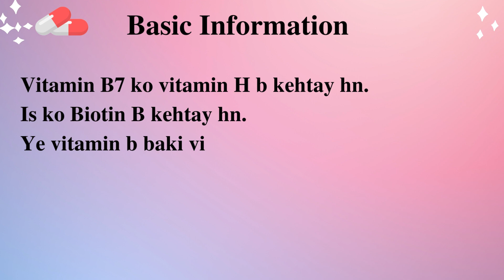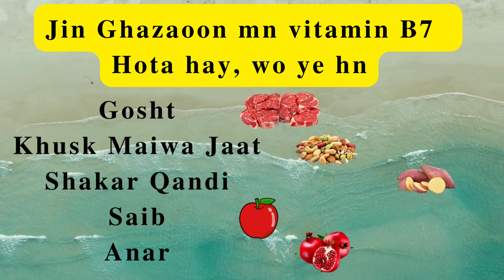Vitamin B7 (Biotin), Sources, Symptoms, Diagnosis and Treatment BY A One Pakwan. Vitamin H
This following link is very useful for you in future.
Hi.
Today is very important Vitamin, that is Vitamin B7 also known as vitamin H.
Vitamin B7 (Biotin) is a water soluble vitamin important in gluconeogenesis, branched-chain amino acid metabolism and fatty acid synthesis. Sources of Biotin include diet and gut microbial synthesis. In this lesson, we discuss the enzymes that require biotin, along with the causes of biotin deficiency, clinical features (signs & symptoms), how biotin deficiency is diagnosed and how it is treated.

Assalam O Alaikam!
Hope your are best in your matters. My channel brought to your speical recipes like Pakistani/Indian recipes as well as other countaries and also brought to you beauty tips and health related information.